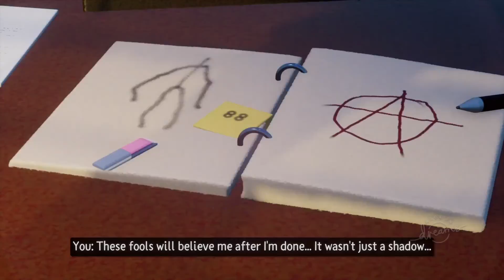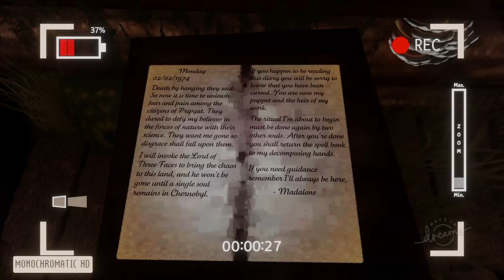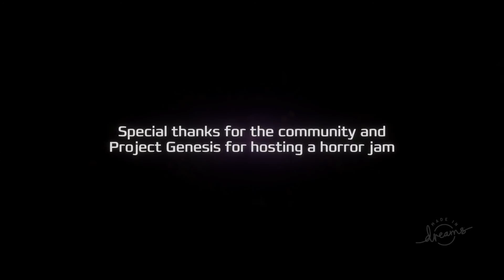This new mic quality is kinda low | Horror in Chernobyl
Got a new mic a it sounds kinda low so….